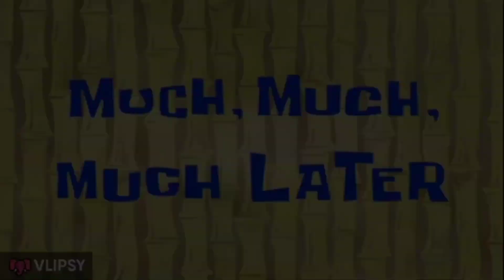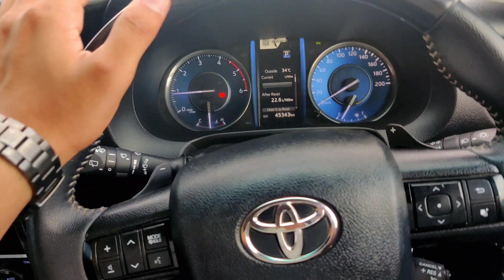first in India purple fortuner in just ₹20000